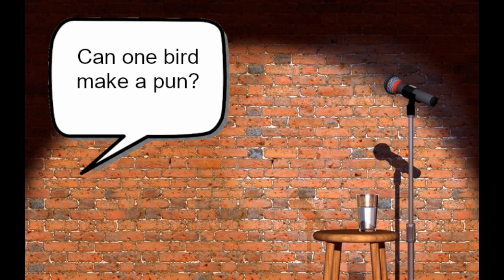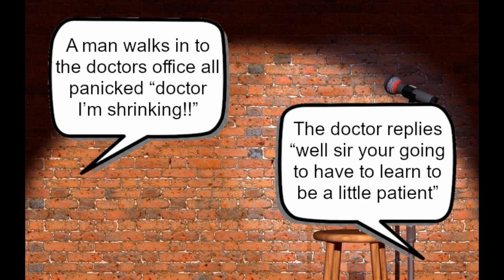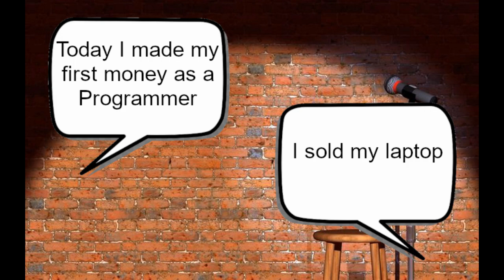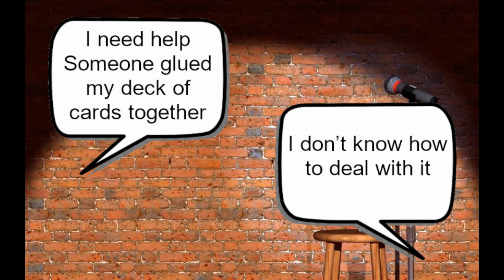Someone glued by deck of cards togeather...